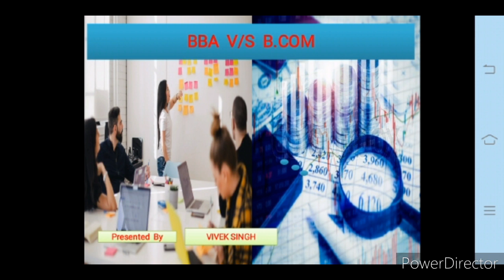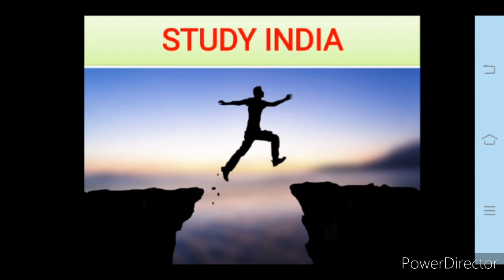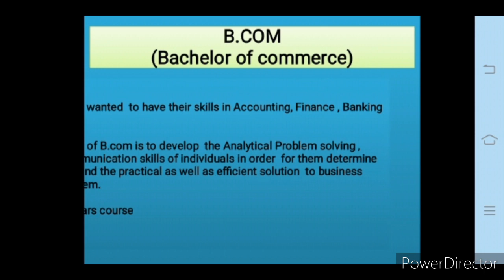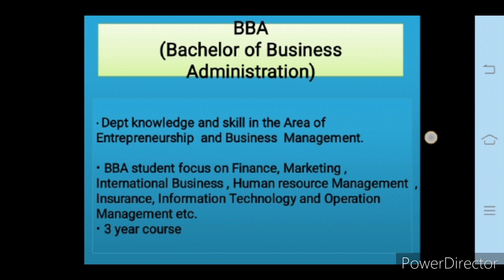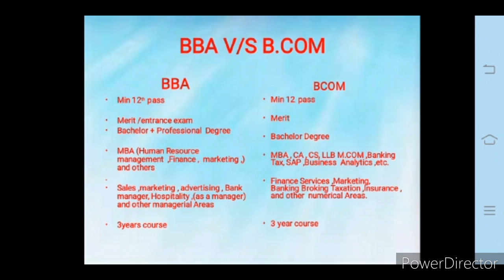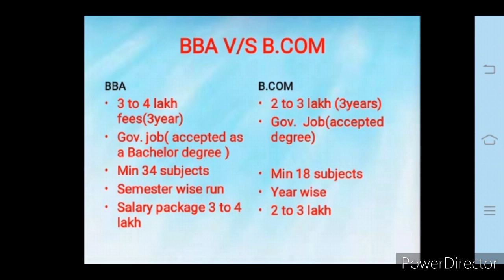BBA V/S B.COM which course is bes,?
In this video. I will show which course is best for each and every individual.

Bcom vs bba,
 Bba vs bcom,
Bcom vs bba vs bca,
Bcom vs bba which is better after 12th, Bcom vs bba in hindi,